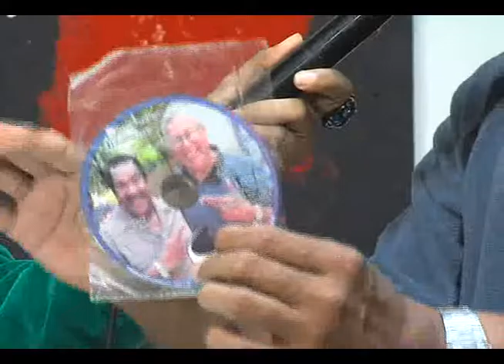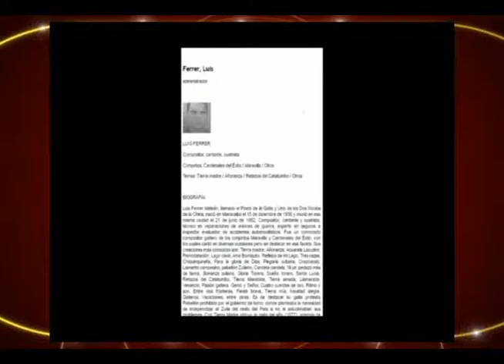Punto de Encuentro Gupo de Gaita Cujima 02 Punto de Encuentro